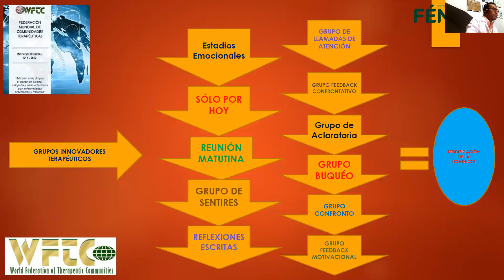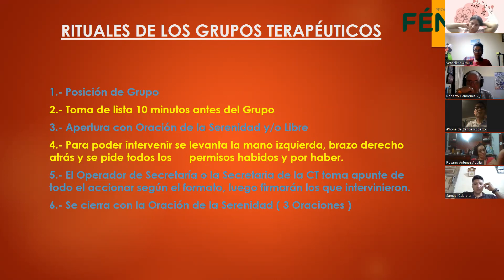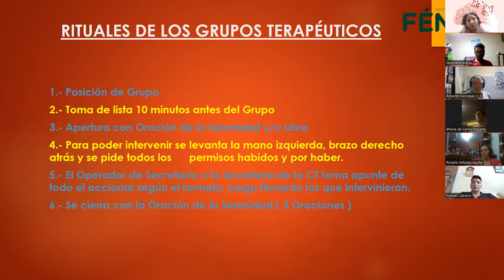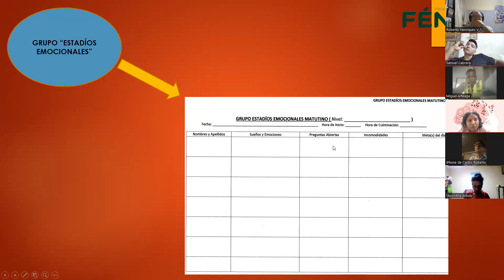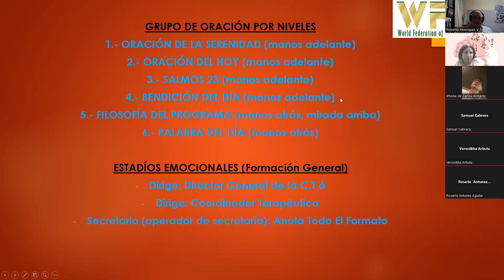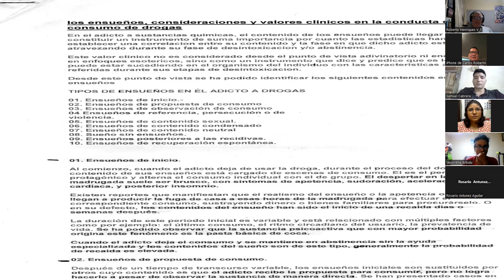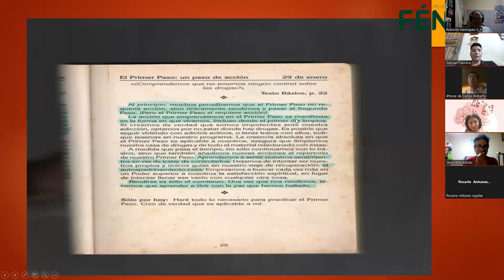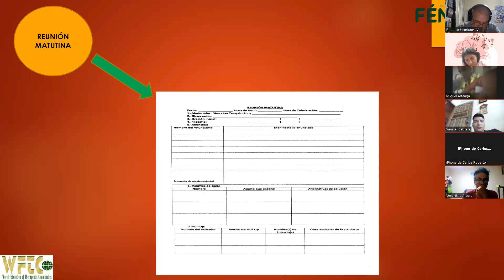LOS GRUPOS TERAPÉUTICOS EN LA MODALIDAD COMUNIDAD TERAPÉUTICA (PARTE 2)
Fecha: SÁBADO 30 DICIEMBRE DEL 2023
Tema: LOS GRUPOS TERAPÉUTICOS EN LA MODALIDAD COMUNIDAD TERAPÉUTICA (PARTE 2)

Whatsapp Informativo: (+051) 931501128